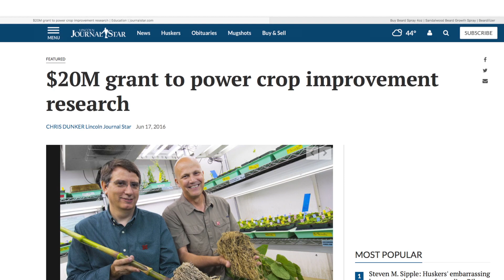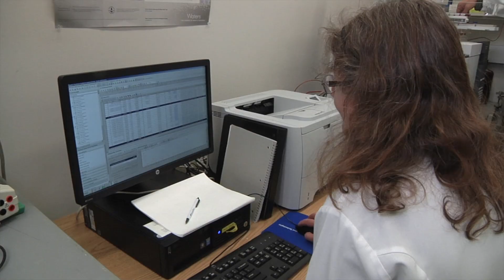CRRI final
Overview of NSF-funded Center for Root & Rhizobiome Innovation (CRRI), a Nebraska research collaboration for crop science to help better feed the world. See also crri.unl.edu.